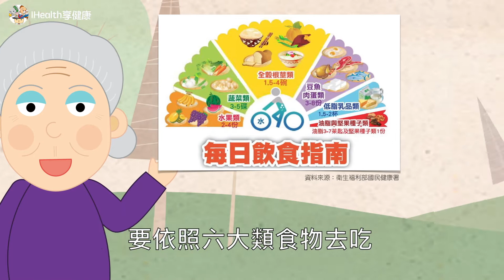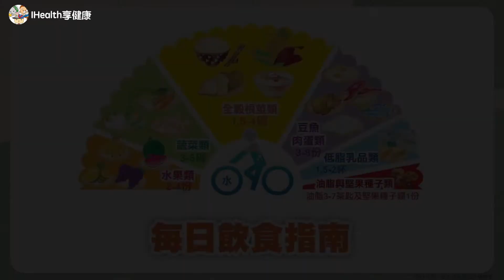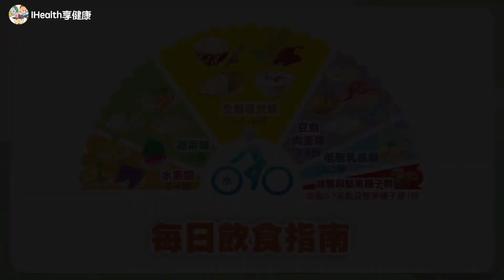長者均衡飲食，才有甘味人生！ B 動畫 7